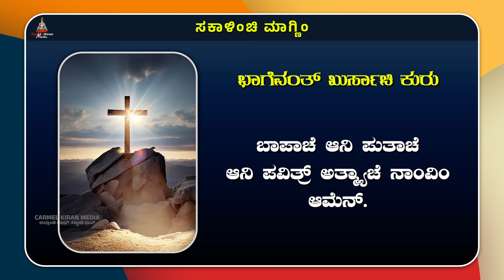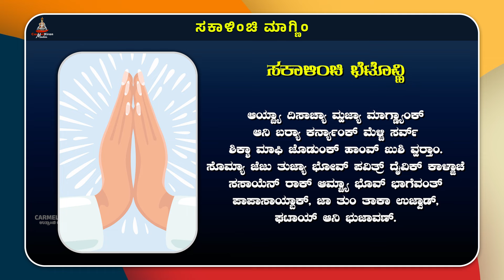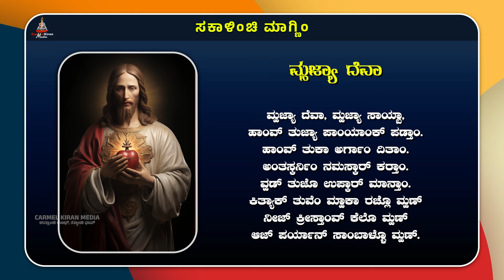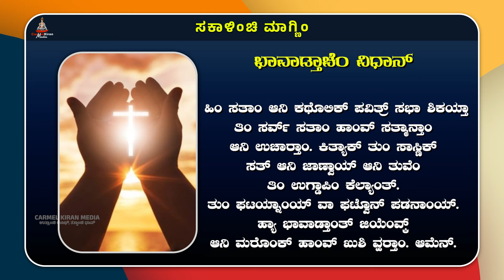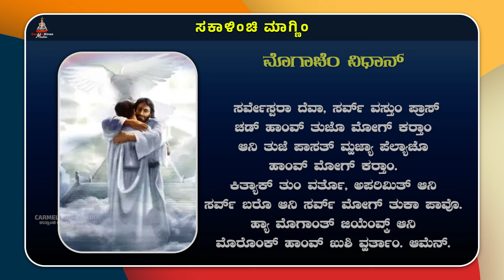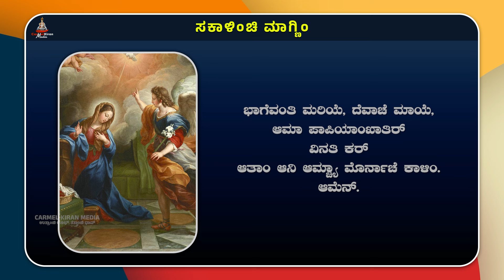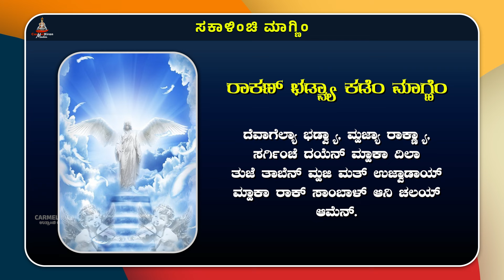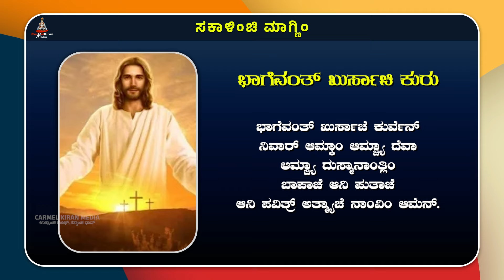ಕುಟ್ಮಾ ಸಂಗಿಂ ಸಕಾಳಿಂಚಿ ಮಾಗ್ಣಿಂ | October 14 | Carmel Kiran Media